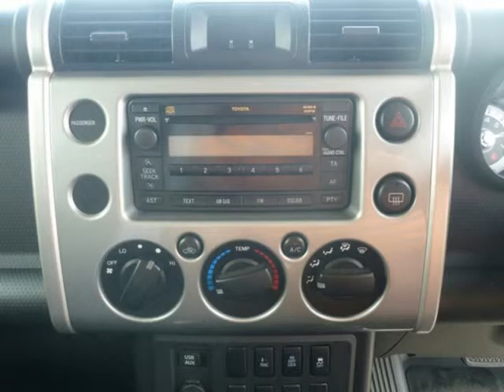2012 TOYOTA FJ CRUISER FJ CRUISER Auto For Sale On Auto Trader South Africa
2012 TOYOTA FJ CRUISER FJ CRUISER Auto For Sale On Auto Trader South Africa

Vehicle Specs:
57900 km
SUV
4.0 l
Petrol
Automatic
3 Doors
Silver
1 Owner